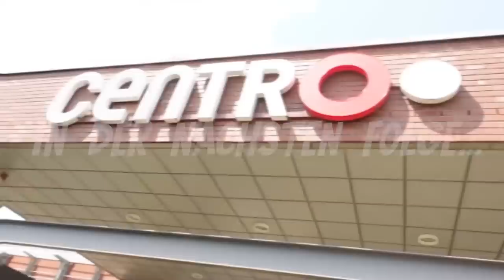Der angeblich BESTE BURGER Deutschlands! Eure Empfehlung in Münster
Zec+ Eiweiß: Video leider Verspätet also leider nicht mehr im Angebot..Sorry Leute...Trotzdem immer Top Preis beim Clean Konzentrate! Lohnt sich also immer!